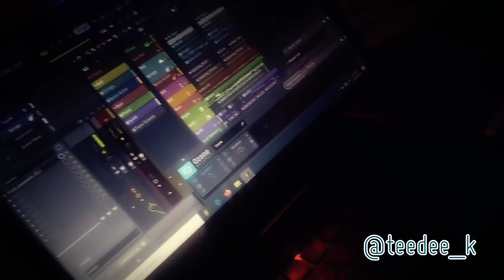Auld Lang Syne (Cover) almost cried soul 😢